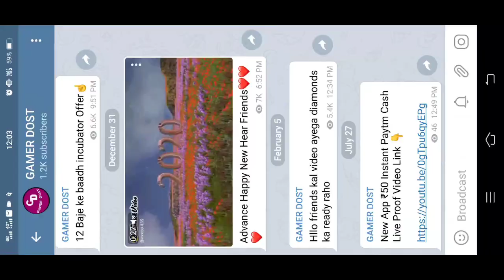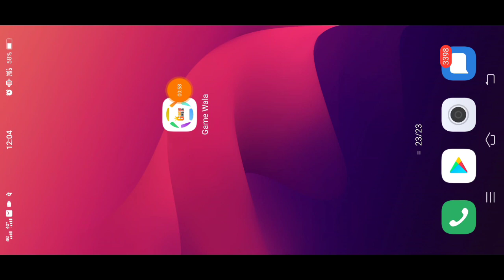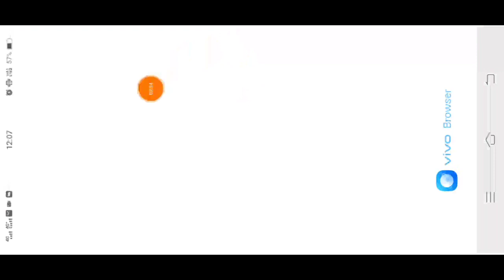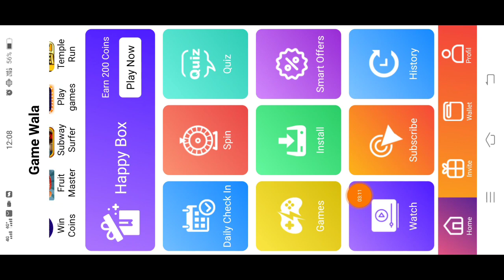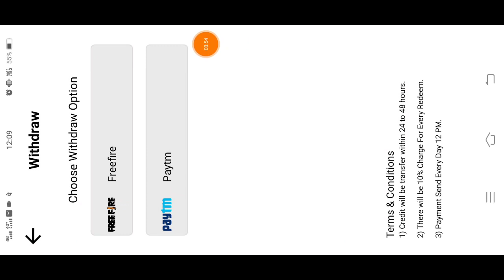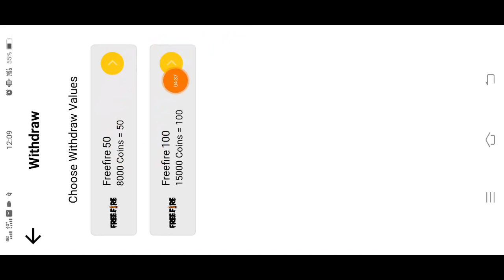DAILY 9000 DIAMOND TRICK LIVE || 2021 INSTANT DIAMOND TRICK || GET UNLIMITED DIAMONDS IN FREE FIRE